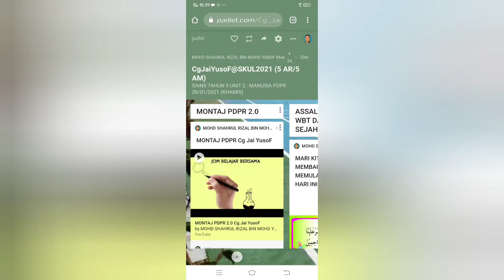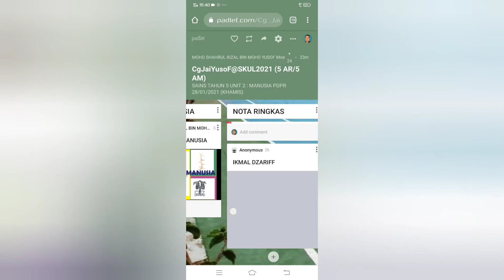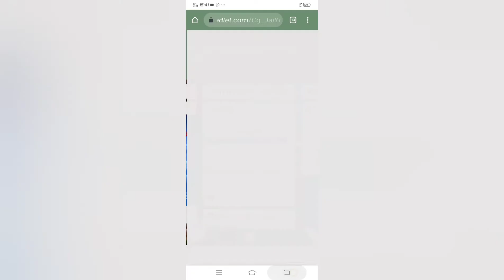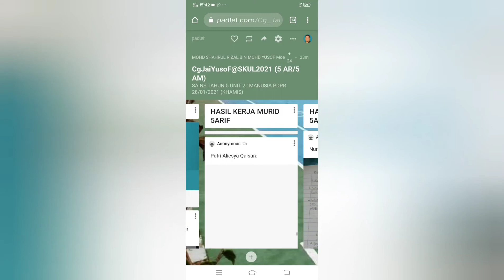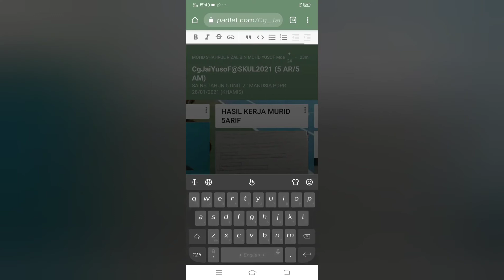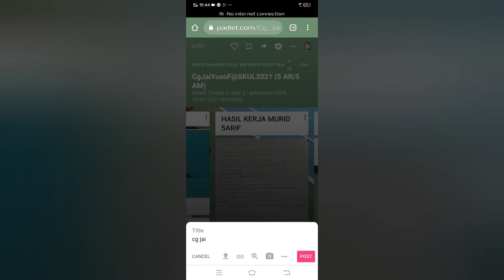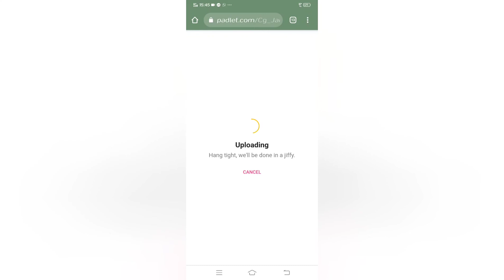CARA GUNA PADLET PDPC CG JAI YUSOF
UNTUK ANAK2 SALUTE @SKUL